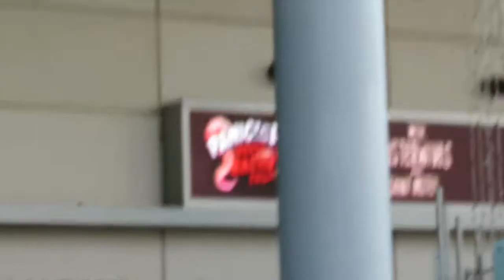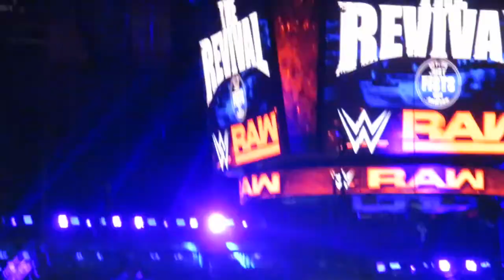WRESTLEMANIA 33 | Day 6 | Raw After Mania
Wrestlemania Monday! Soooo this one's kind of a mess. This whole day is a Wrestlemania hangover and I was too scared to film at the start bc America is serious business and I didn't wanna get arrested... that didn't last long. This is mostly shaky filming and loud reactions, SOZ!